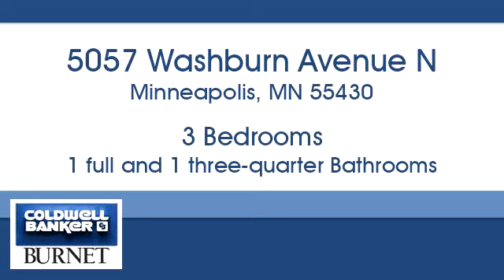Homes for sale - 5057 Washburn Avenue N, Minneapolis, MN 55430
Bedrooms: 3
Bathrooms: 1 full and 1 three-quarter
Square Feet: 1962
Price: $209,900

7550 France Ave. S